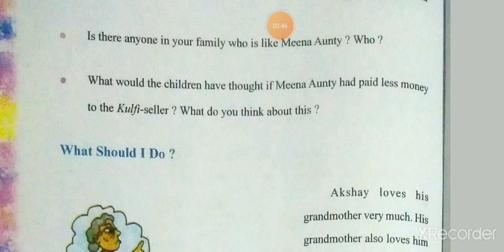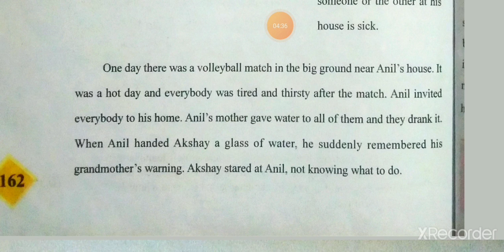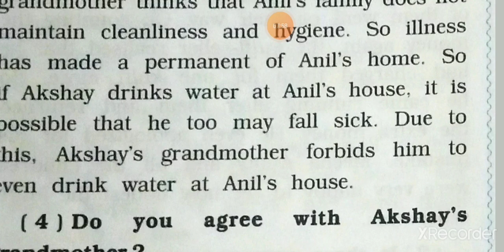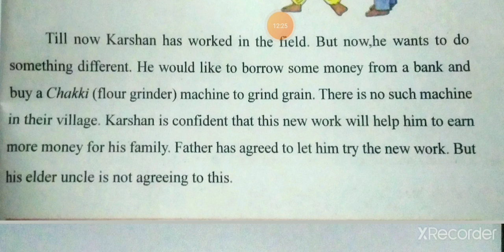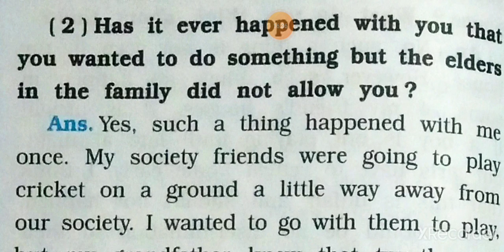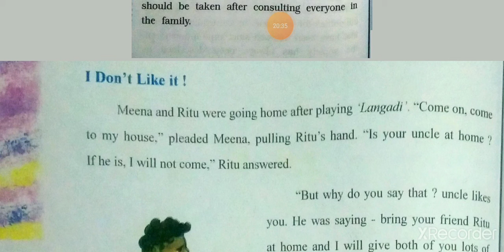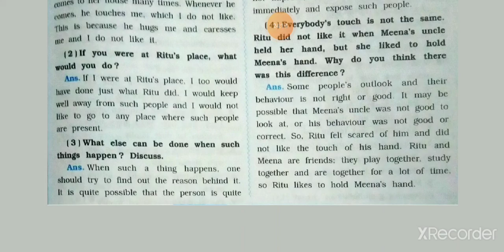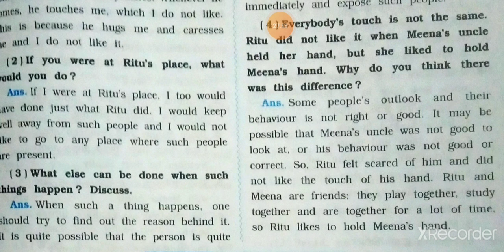Gyanganga Vidhyalaya Std-4th Ncert Env Textbook Ch--21 part 2 Page no.162 to 165